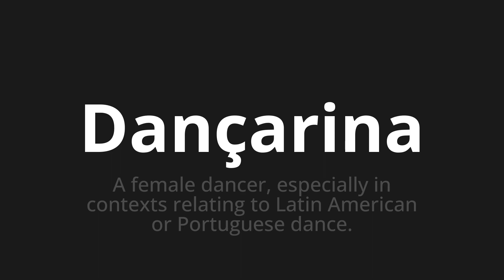How to pronounce Dançarina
🌍 Learn a new language now Master the Pronunciation of 'Dançarina Which Means Dancer' - which means : Female Dancer, specially in contexts relating to Latin American or Portuguese Dance. 📝 with @HTPronounce 🎓🗣️ - [Your Guide to Portuguese]

Learn to pronounce 'Dançarina' perfectly in Portuguese with our easy and engaging tutorial by @HTPronounce! 📖📽️ In this comprehensive video, we provide you with native speaker examples 🗣️👂 and phonetic breakdowns 🎵 to ensure you get the pronunciation just right.

How to say Dancer in Portuguese